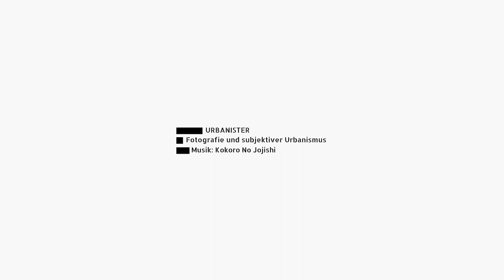Lebendiger Beton – Der Feldstraßenbunker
Er steht da und bewegt sich nicht. Ein faszinierendes und riesiges Stück Beton zwischen Feldstraße und Heiligengeistfeld in Hamburg. Ein ehemaliger Flakturm aus dem zweiten Weltkrieg. Einer der größten seiner Art. Schön, dass er mittlerweile genutzt wird für alles, was so gar nicht mit Krieg zu tun hat. Im Gegenteil. Vor allem finden dort Dinge statt, die sich um Musik drehen. Es gibt dort Instrumente zu kaufen, Byte.fm sendet vom Bunker aus, und eine feine Auswahl an Clubs und musischen Spielstätten befinden sich in den oberen Etagen. Spannend finde ich außerdem, was aus dem Bunker werden soll. Ihr kennt vielleicht den einen Bunker im 6. Bezirk in Wien, auch zu groß und zu massiv, um mal eben weggeräumt zu werden, der in ein überdimensionales Terrarium umgebaut wurde (das Haus des Meeres). Auch in Hamburg gibt es mutige Pläne: der Feldstraßenbunker soll aufgestockt und im großen Stil begrünt werden. Ein spannendes und faszinierendes Projekt. Der Garten bzw. Wald auf dem Dach soll dann über eine an der Fassade angebrachte umlaufende Treppe öffentlich zugänglich sein.

Um zu erahnen, wie cool das wird, habe ich mich an einem ruhigen und sommerlichen Abend aufs Dach des Bunkers begeben und von dort Fotos gemacht. Denn die Aussicht über Hamburg in alle Richtungen ist gigantisch. Von einer Grünanlage ist allerdings bisher kaum was zu sehen. Nur auf dem südlichen Teil des umlaufenden Balkons wird schon urban gegärtnert. Man munkelt, dass ab Oktober die Bauarbeiten beginnen. Könnte aber auch 2019 werden, bis etwas passiert.

Danke an Hilldegarden e.V. für die Einladung zur Besichtigung.